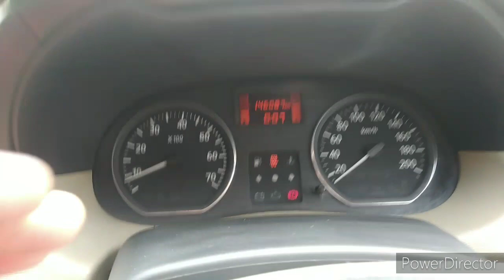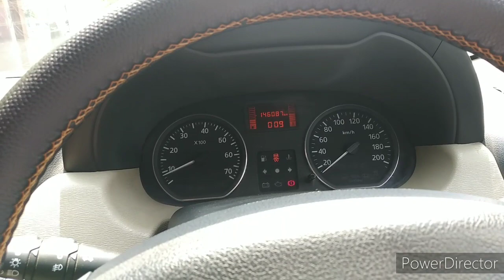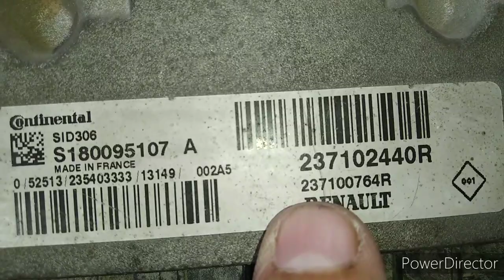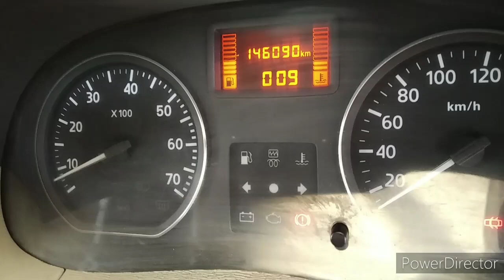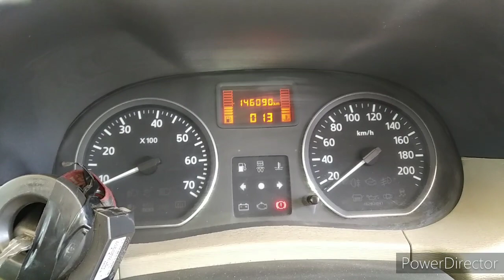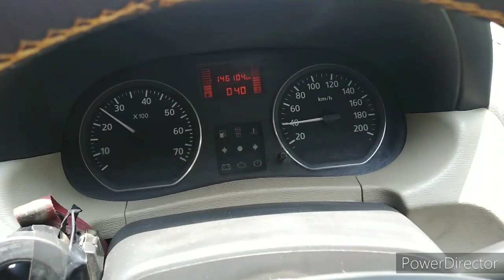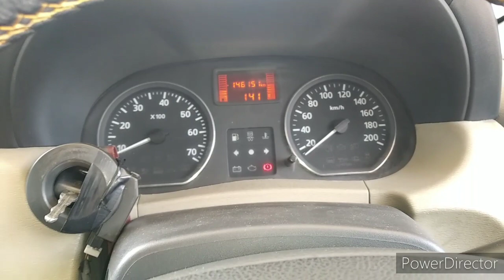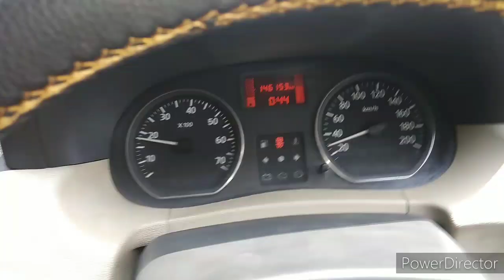How to Detect a Nissan Terrano ECM not working. How to check Nissan terrano not start.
how to replace clock spring nissan terrano.